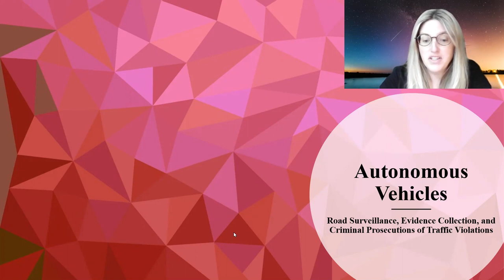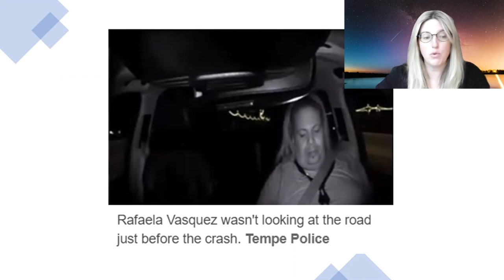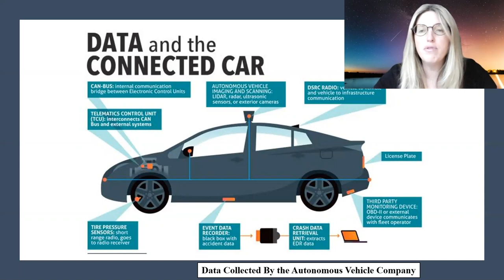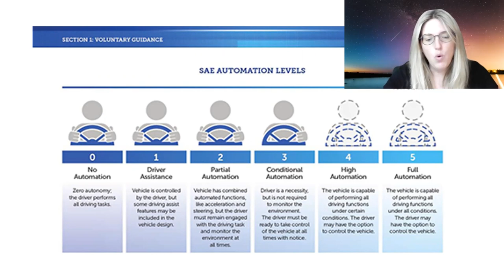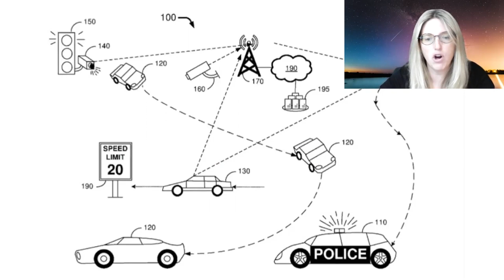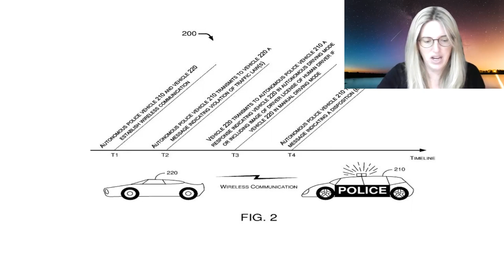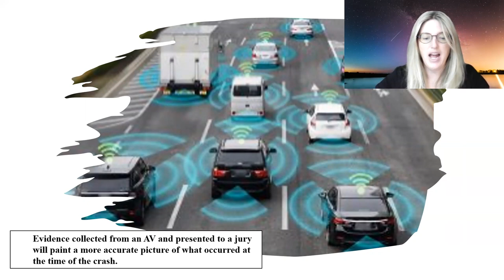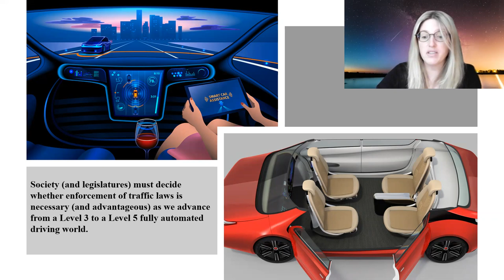Autonomous Vehicles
Autonomous Vehicles - Road Surveillance, Evidence Collection, and Criminal procesutions of Traffic Violations
Professor Melanie Reid
Lincoln Memorial University | Duncan School of Law